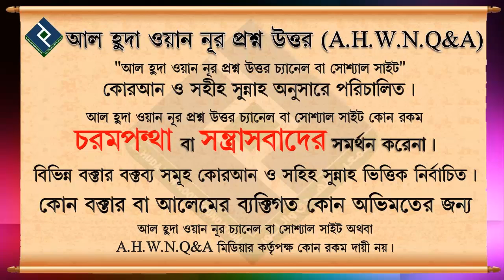মহিলারা ডাক্তারি কিংবা সরকারি চাকুরি করতে পারবে কি┇শায়খ শাহেদ আল মাদানী